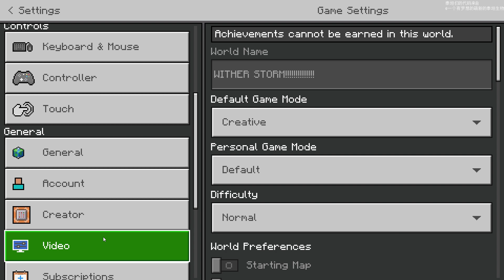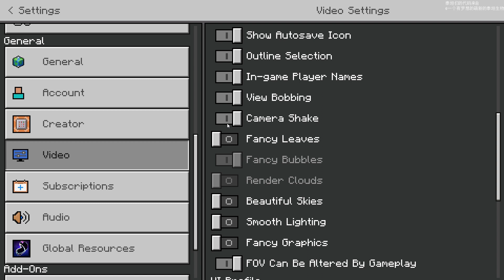Bedrock: Crackers wither storm, PORT! mod showcase?/ messing around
EEEE FINALLY WITHER STORM MODDDDDDDDDDDDDDDDDD

there are some bugs but im sure they will be fixed